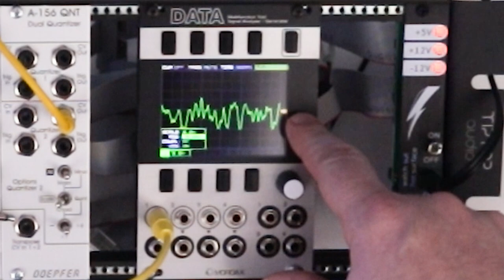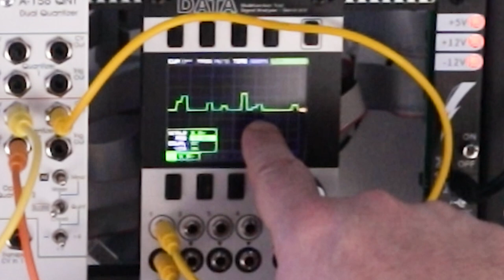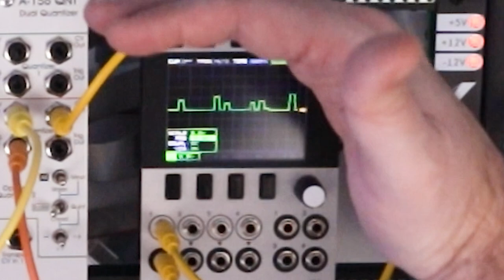Patching With Maths - Envelopes, LFOs, Offset, Attenuation, Rachets, Clocking, Generative Sequences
Should you buy Make Noise Maths as a beginner. Check out these patching examples and exercises to see what Maths can do.

Make Noise Maths is a quintessential eurorack module many consider to be one of the best. It certainly has a great reputation! But it can be very intimidating for beginners. It has an unconventional layout and cryptic labeling. It's not always clear what it's doing or how to use it.

Other Great Resources:
 @SoundVoltage  Maths Videos